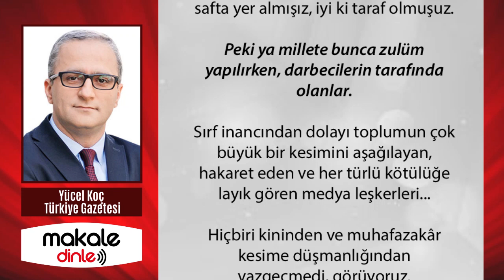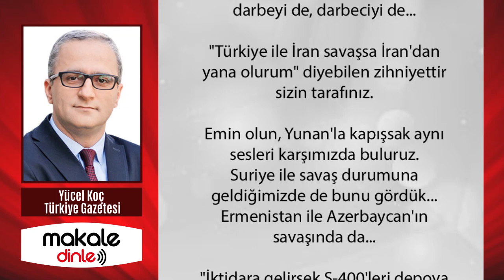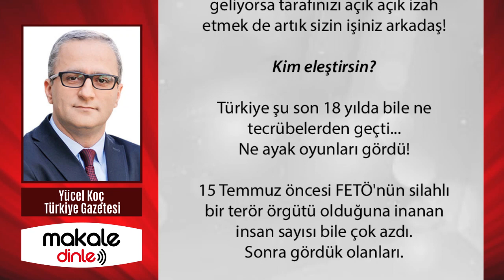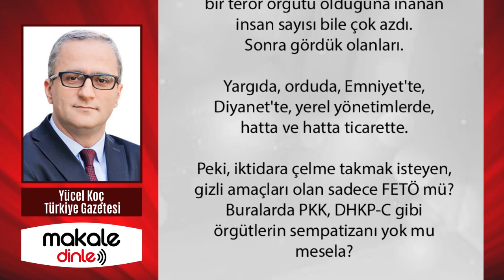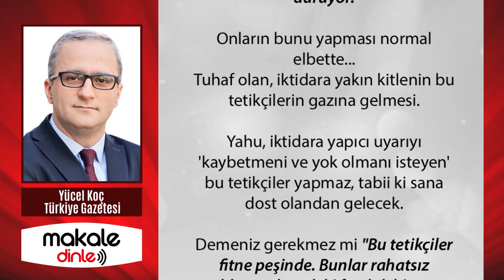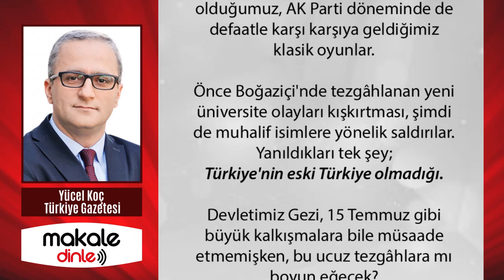TÜRKİYE BU TEZGAHLARA BOYUN EĞMEYECEK!.. YÜCEL KOÇ ve BÜLENT ERANDAÇ YAZDI - MAKALE DİNLE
İçeride haini bu kadar bol bir ülke olarak her daim teyakkuzda olmamız şart.
Bakın, yine millî silah projelerimizi dışarıya satmaya çalışan hainler enselendi geçenlerde. Göle, baraja tehlikeli balık cinsi salan yabancılar yakalanıyor ülkemizde. Şehirlerimizi vuramadan yakalanan teröristlerin sayısı yüzlerle ifade edilmekte.

Her taraftan geliyorlar üzerimize...
İstediklerini darbelerle elde edemeyenlerin, ekonomik tetikçilik yöntemleri ile amacına ulaşmaya çalıştığı ise çok açık. O yüzden, başta gıda olmak üzere, çarşı pazardaki fiyatlar Türkiye'nin istikbali için de kritik önemde.

Bu uyarıyı yapmak da kime düşer?
Elbette millî medyaya ve iktidarın dostça dikkatini çekmek isteyen kalemlere.
Gelin görün ki, burada da acayip bir tezgâh dönüyor...

Hiç durmuyorlar, durmayacaklar da...Eski Türkiye'de sıkça aşina olduğumuz, AK Parti döneminde de defaatle karşı karşıya geldiğimiz klasik oyunlar.
Önce Boğaziçi'nde tezgâhlanan yeni üniversite olayları kışkırtması, şimdi de muhalif isimlere yönelik saldırılar. Yanıldıkları tek şey; Türkiye'nin eski Türkiye olmadığı...

Devletimiz Gezi, 15 Temmuz gibi büyük kalkışmalara bile müsaade etmemişken, bu ucuz tezgâhlara mı boyun eğecek?
İnanıyorum ki; bu kirli oyuna girişen provokatörler de en kısa sürede yakalanacaktır...

SİYASETTE, YIKMAK İÇİN YOLA ÇIKANLAR, YIKILIYOR.
Derin ABD-Avrupa mahfillerinin kurguladığı, CHP'nin omurgası üzerine kurgulanan MİLLET İTTİFAKI dağılmaya doğru hızla ilerliyor. CHP-HDP baş başa kalmaya sürükleniyor..

CHP, HDP (PKK) çıkmaz sokağında bocalıyor. Batı kurgulaması ile yanına HDP-İYİ Parti-Saadet-DP'yi alarak, Cumhur İttifak'ını yıkayacağını hayal eden Kılıçdaroğlu, ava giderken avlandı.

ABD'de yakın dostlarının seçimi kazanmasıyla havalara uçan Kılıçdaroğlu, CHP omurgası üzerine oturtulan Millet İttifakı'nın dağılma süreci karşısında uykuları kaçmış durumda...